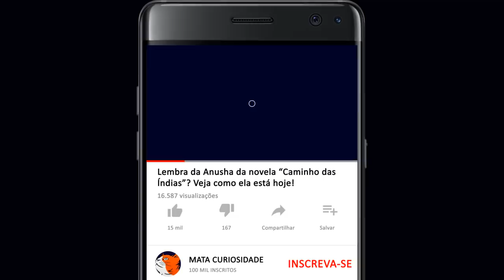Lembra da Anusha da novela “Caminho das Índias”? Veja como ela está hoje!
Veja como está a atriz que interpretou a Anusha em Caminho das Índias atualmente.